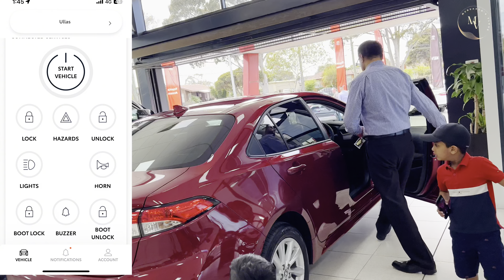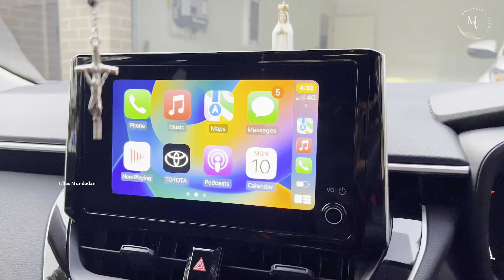🚘 ഓസ്‌ട്രേലിയൻ മലയാളികളുടെ പ്രിയപ്പെട്ട കാർ 😍🎁Our New Car Delivery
We've just received our new Toyota Corolla Hybrid SX, and it's a fantastic car. This model combines excellent fuel efficiency with a smooth driving experience, thanks to its advanced hybrid technology.

It features a sleek, modern design and a comfortable, well-equipped interior. With top-notch safety features and an easy-to-use infotainment system, the Corolla Hybrid SX offers a perfect blend of style, performance, and practicality.

Our dealer: Patterson Chenny Toyota , Dandenong- Australia 🇦🇺
Sales Representative: Mr Dennison 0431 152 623